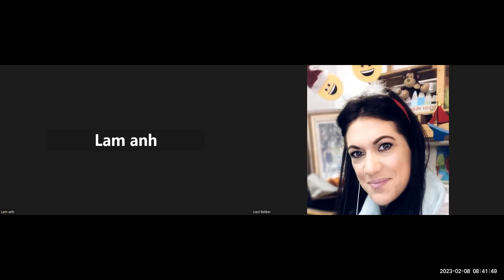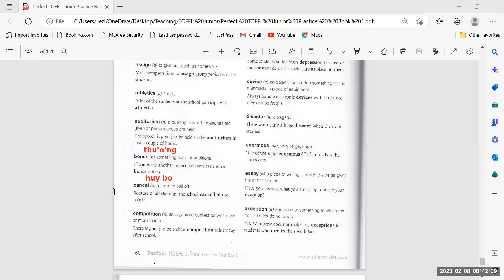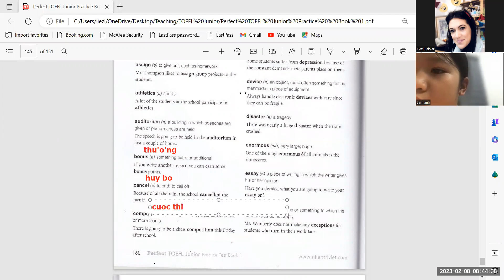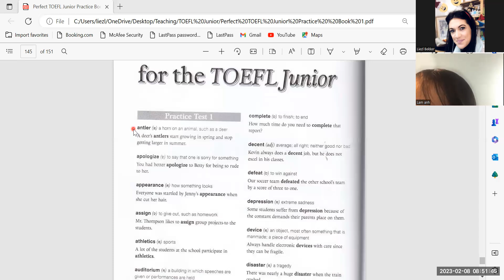TOEFL Perfect Book 1 Lam Anh 6K 08 02 23 1